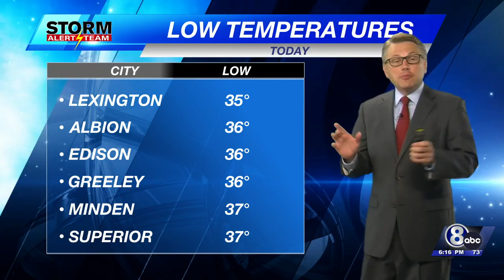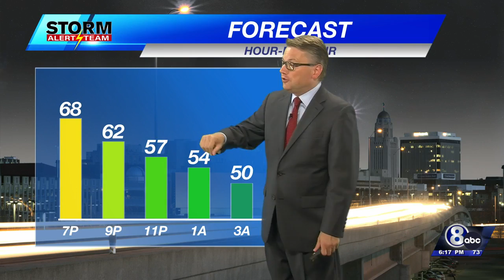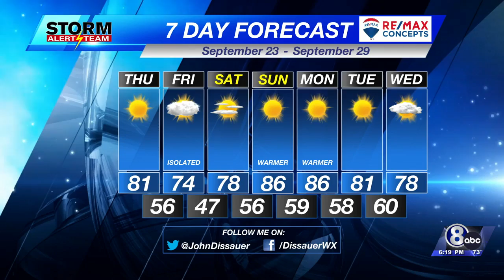Wednesday Evening Weather Update - September 22, 2021